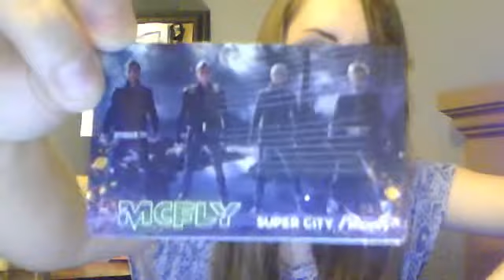August 28th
I'm weird when I'm tired. Don't judge me.
But Sorry for the lame video, it's been a crazy start to my week.